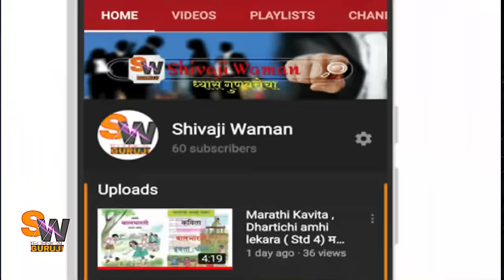पडघमवरती टिपरी पडली. मराठी कविता, इयत्ता तिसरी. Padghamvarti Tipri Padli, Marathi Kavita (Std 3)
Marathi Kavita , Padghamvarti Tipri Padli ( Std 3)
Sing by : Shaila shivaji Waman. ( Primary Teacher )
मराठी (बालभारती) कविता, इयत्ता तिसरी, पडघमवरती टिपरी पडली.
गायन : सौ.शैला शिवाजी वामन . (प्राथमिक शिक्षिका )

इयत्ता पहिली ते चौथी मराठी संगीतमय कविता गायन.

इयत्ता पाचवी मराठी संगीतमय कविता गायन व भावार्थ स्पष्टीकरण.